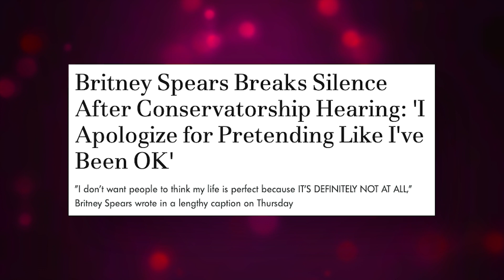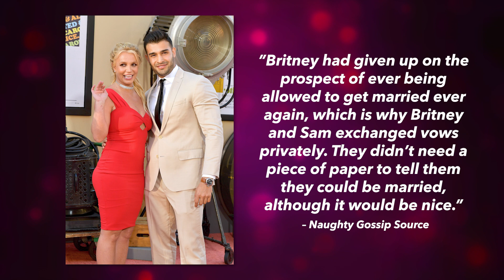Did Britney Spears Get Engaged? | Naughty But Nice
Did Britney Spears Get Engaged?